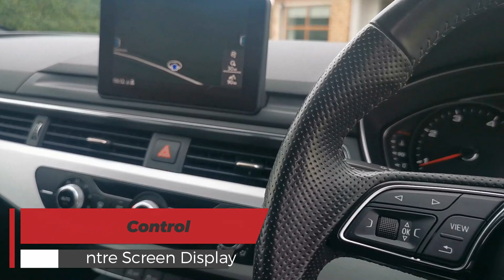2017 Audi A4 2.0 Dsl (S-Line with heated seat upgrade)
This wonderfully clean and minded A4 was a demo in the dealership for only 1000 kms before we purchased it and it has been serviced and looked after with intention.
At the time of purchase the seats were upgraded to heated seats & the boot was upgraded with the weather liner pack. This car includes

18 inch Alloys
Air con
Sat Nav
Factory tint glass
2 keys
Semi leather seats
Full S-Line interior
Boot Upgrade
Nct 02/2025
Touch screen display
One touch centre console
Cruise control
Parking sensors

This car is 100 genuine and full history is available for viewing
WhatsApp videos can be sent on request and we are based in Offaly

Thanks for reading look forward to hearing from you

(Sorry no trade in)
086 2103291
€20.950 ONO